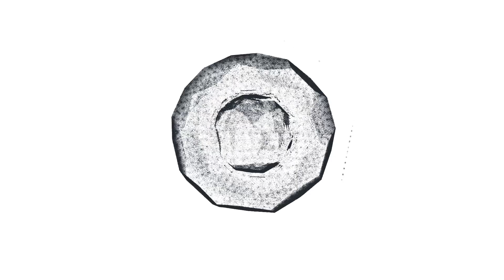КРАШЕ МОДЕЛИ! Как выглядит жена Александра Домогарова и его личная жизнь